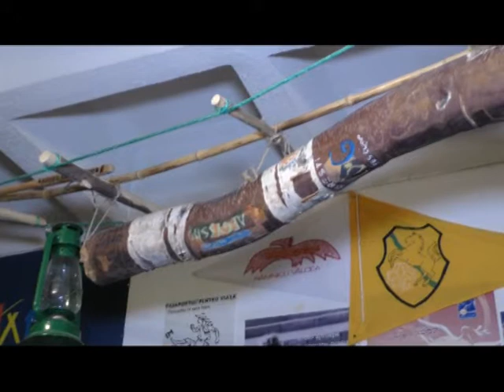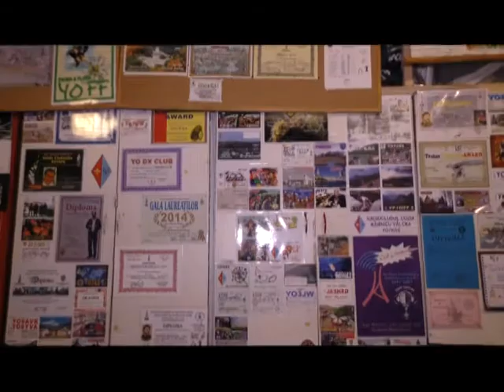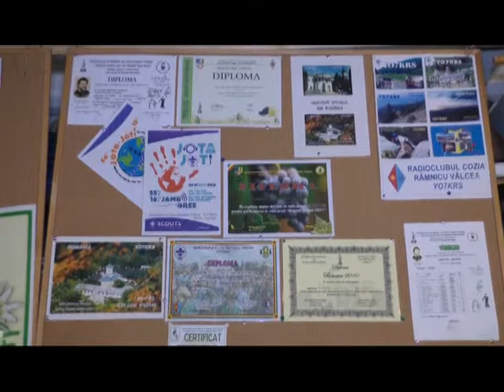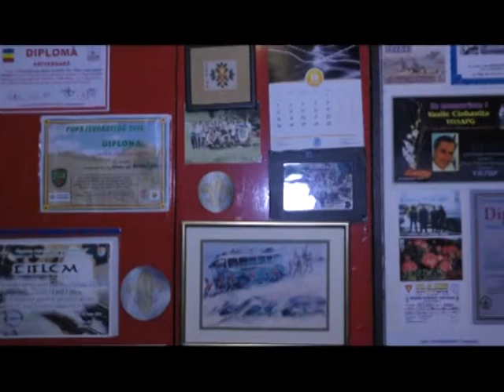Interviu Cercetasi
Descriere